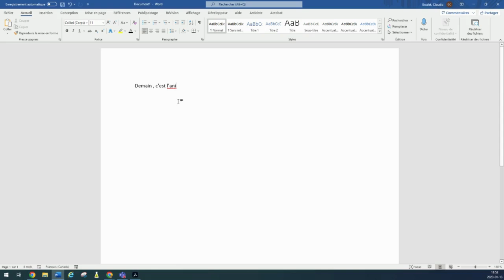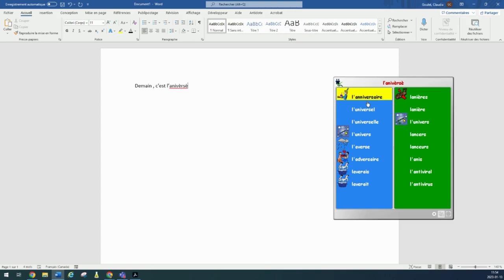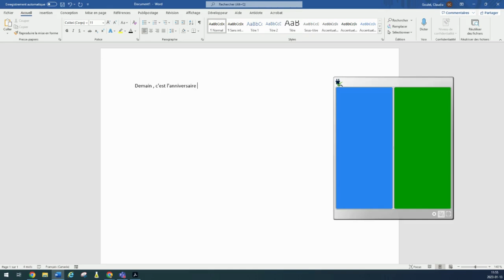Parcours Lexibar : Astuce 5 - Analyse des suggestions du prédicteur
Si le mot n’est pas suggéré dans le prédicteur:

1. Trouver l’erreur au début du mot en se posant certaines questions :
- Est-ce que des lettres sont oubliées?
- Est-ce une erreur de son?
- Est-ce une erreur d’orthographe?
- Est-ce que les lettres sont inversées?
- Est-ce que je peux ajouter des lettres pour poursuivre mon mot?

2. Modifier le mot ou, au besoin, le réécrire du début
3. Retourner à l’astuce 4.2